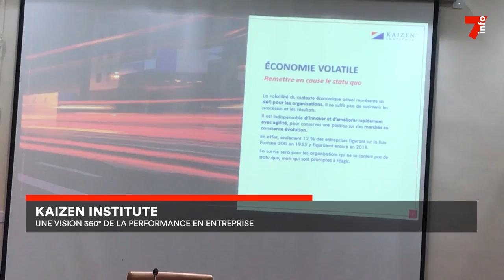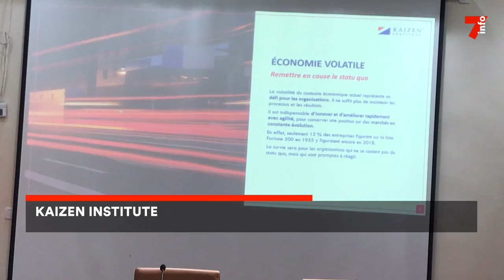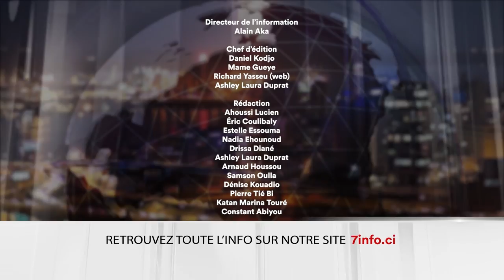Le 7 minutes du 11 septembre 2024 (édition du 6H)